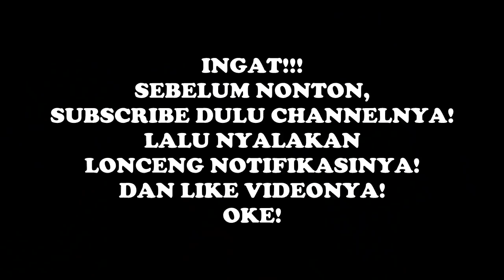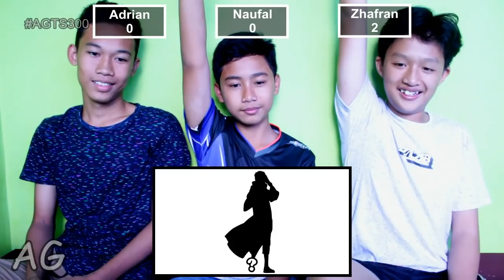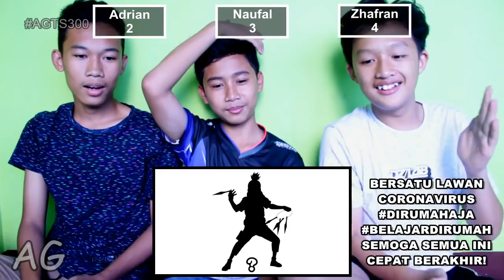Tebak Karakter Naruto dan Boruto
Di video Anak Garut The Series Episode 300 yang berjudul Tebak Karakter Naruto dan Boruto kali ini, Adrian, Naufal, dan Zhafran akan bertarung satu sama lain dengan memainkan sebuah permainan yang bernama tebak karakter Naruto dan Boruto. Peraturan gamenya sendiri, Mereka bertiga akan diperlihatkan beberapa gambar karakter Naruto dan Boruto yang sudah disensor untuk kemudian ditebak oleh Mereka, siapakah nama karakter tersebut. Tentunya yang dapat menjawab adalah peserta yang mengangkat tangan lebih cepat, karena sistem dari permainan kali ini adalah siapa cepat, Dia dapat. Bagi peserta yang paling banyak menebak dengan benar, maka Dia berhak menjadi juara di episode kali ini.

Peserta: Adrian, Naufal, dan Zhafran
Sutradara: Adam, Gustian, dan Rafi